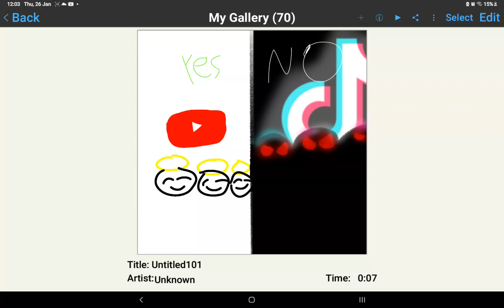what will u choose, tiktok Or yt(READ DESC)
(DO NOT CHOOSE BOTH NOT FOR 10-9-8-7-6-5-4 OR OTHER AGE PEOPLE) tiktok has terrible people And yt has Nice people if ur satire account or simps or a satire account girls Don't be nice go to jail and be devil!